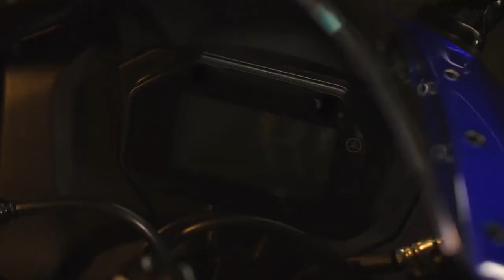🔴EXCUSIVE Finally Yamaha R15v4 And R15m Official Teaser Video Out |Before Official launched